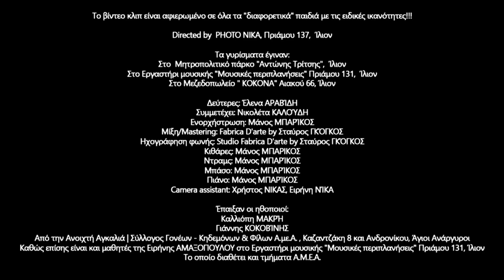Δωσ' μου ένα φιλί - Μάνος Μπαρίκος - Official video clip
ΣΤΊΧΟΙ: Στέργιος ΠΑΠΠΆΣ
ΜΟΥΣΙΚΉ: Μάνος ΜΠΑΡΊΚΟΣ
Δεύτερες: Έλενα ΑΡΑΒΊΔΗ
Ενορχήστρωση: Μάνος ΜΠΑΡΊΚΟΣ
Μίξη/Mastering: Fabrica D'arte by Σταύρος ΓΚΌΓΚΟΣ
Ηχογράφηση φωνής: Studio Fabrica D'arte by Σταύρος ΓΚΌΓΚΟΣ
Κιθάρες: Μάνος ΜΠΑΡΙΚΟΣ
Ντραμς: Μάνος ΜΠΑΡΊΚΟΣ
Μπάσο: Μάνος ΜΠΑΡΊΚΟΣ
Πιάνο: Μάνος ΜΠΑΡΊΚΟΣ
ΣΥΜΜΕΤΈΧΕΙ: Νικολέτα ΚΑΛΟΎΔΗ
Camera assistant: Χρήστος ΝΙΚΑΣ, Ειρήνη ΝΊΚΑ

Έπαιξαν οι ηθοποιοί:
Καλλιόπη ΜΑΚΡΉ
Γιάννης ΚΟΚΟΒΊΝΗΣ
Από την Ανοιχτή Αγκαλιά | Σύλλογος Γονέων - Κηδεμόνων & Φίλων Α.με.Α. , Καζαντζάκη 8 και Ανδρονίκου, Άγιοι Ανάργυροι
Καθώς επίσης είναι και μαθητές της Ειρήνης ΑΜΑΞΟΠΟΥΛΟΥ στο Εργαστήρι μουσικής "Μουσικές περιπλανήσεις" Πριάμου 131, Ίλιον
Το οποίο διαθέτει και τμήματα Α.Μ.Ε.Α.

Τα γυρίσματα έγιναν:
Στο  Μητροπολιτικό πάρκο "Αντώνης Τρίτσης",  Ίλιον
Στο Εργαστήρι μουσικής "Μουσικές περιπλανήσεις" Πριάμου 131,  Ίλιον
Στο Μεζεδοπωλείο " ΚΟΚΟΝΑ" Αιακού 66, Ίλιον

Directed by  PHOTO NIKA, Πριάμου 137,  Ίλιον

Το βίντεο κλιπ είναι αφιερωμένο σε όλα τα "διαφορετικά" παιδιά με τις ειδικές ικανότητες!!!